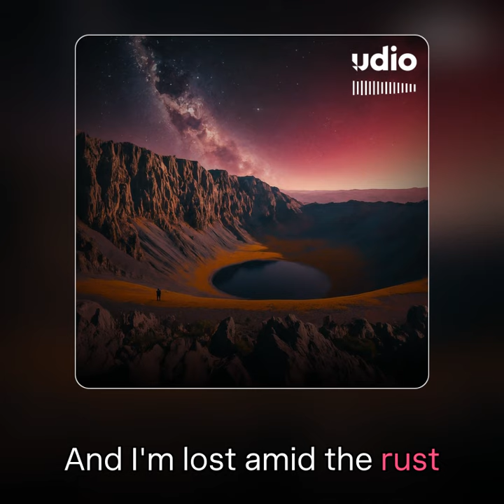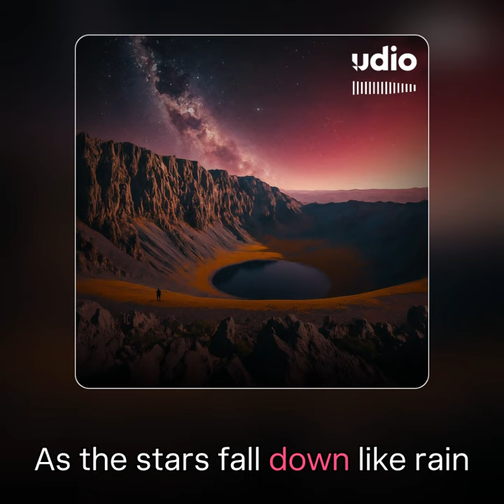Echoes of the Abyss